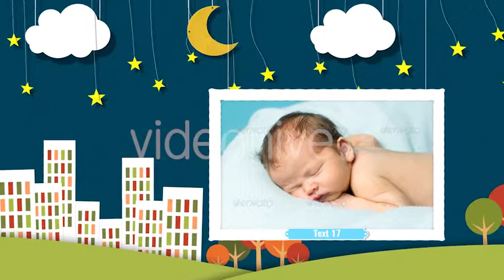Baby Photo Album - Birthday